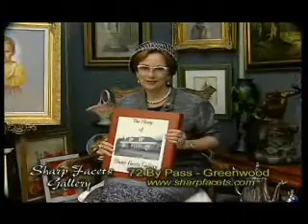Anne Eller of WCRS interviews Dr. Ramage August 29, 2013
Dr. Gus Ramage with the Digestive Disease Group.

Anne Eller and Dr. Ramage discuss his practice and the work they do at the Digestive Disease Group.